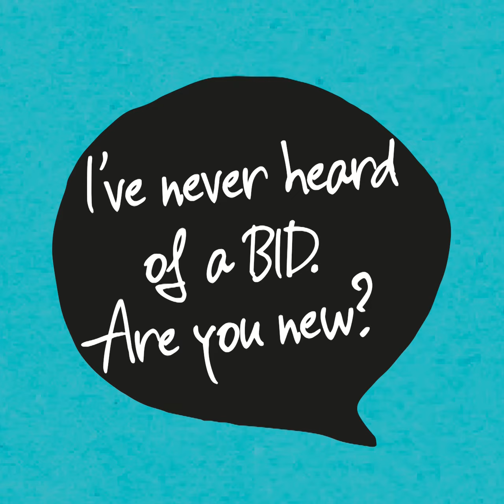BIDs Debunked #1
What is a BID? How are they funded? Who owns them? Our resident MythBusters, Natalie, Harrie and Alex, have all the answers.